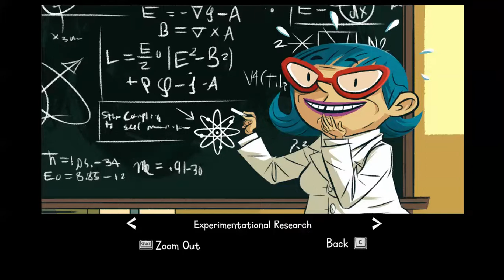The Cave w/ TheOdysseyGamer: Ep- 2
We continue our journey through The Cave. Hopefully no one gets eaten this time, or forgets to close the gate...